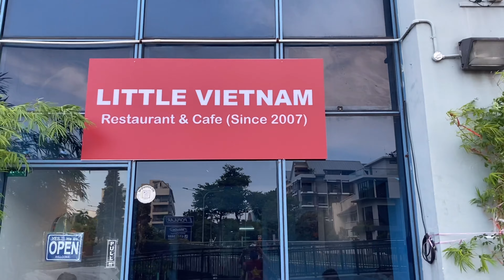Vietnamese Foods Mukbang🇻🇳| Pho Ga | Bánh xèo | Chim Cut Chien || Goi Ngo Sen | Gỏi cuốn | Yummy